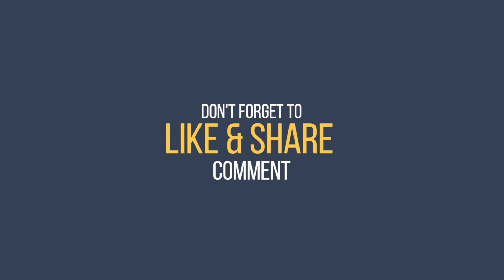அரிசி கஞ்சி வத்தல் செய்முறை||அரிசி வடாம்||Arisi vathal#வத்தல்